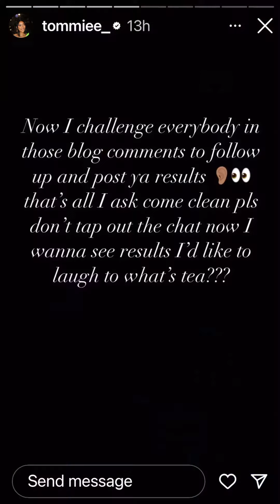Tommie Lee Takes a Drug Test